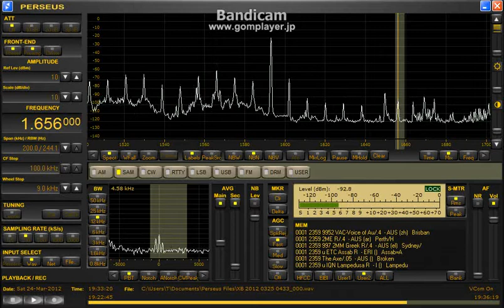1656kHz Chinese 2012 Mar.24 1931UTC